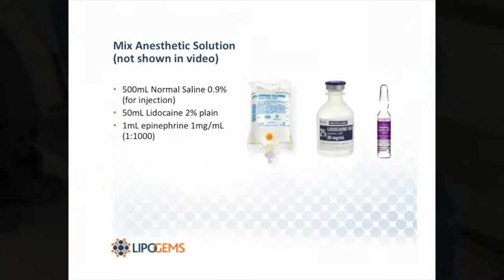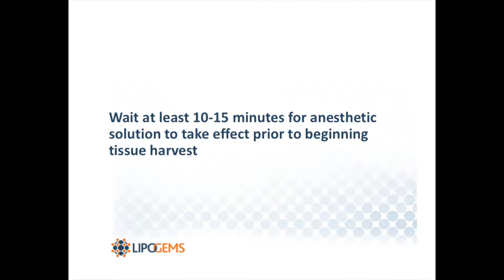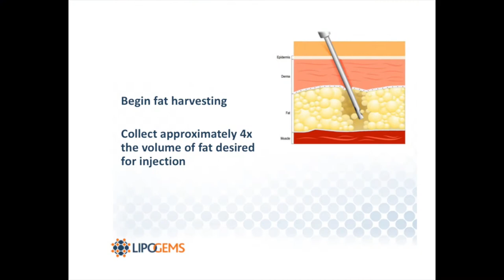Lipogems Procedure in a Knee Arthroscopy: Raj Pandya, MD (Atlanta Orthopaedic Institute)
Dr. Raj Pandya, orthopaedic surgeon from Atlanta Orthopaedic Institute, adds Lipogems Microfragmented Fat to a knee arthroscopic procedure to support the healing of damaged and injured tissues.

About Dr. Pandya
Dr. Pandya Specializes in Sports Medicine, Knee and Shoulder Surgery. He is the founder and president of Atlanta Orthopaedic Institute. Dr. Pandya graduated with honors from the accelerated BS/MD program at the University of North Carolina at Chapel Hill. He has completed both the world renowned sports medicine fellowship with Dr. James Andrews and Dr. William Clancy at the American Sports Medicine Institute in Birmingham, and the Swiss AO Fellowship in Trauma.